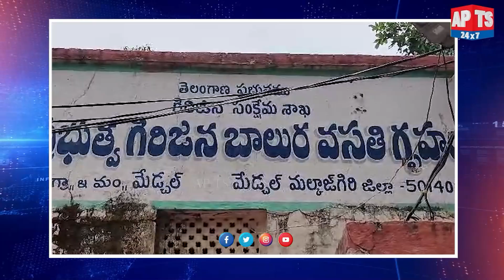సికిల్ సెల్ అనేమియా నిర్మూలన అవగాహన ర్యాలీ